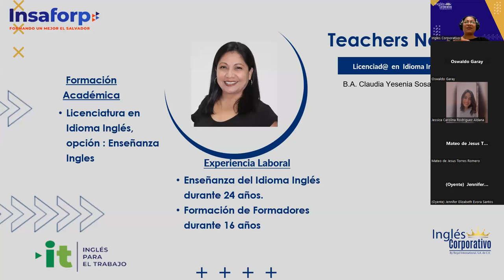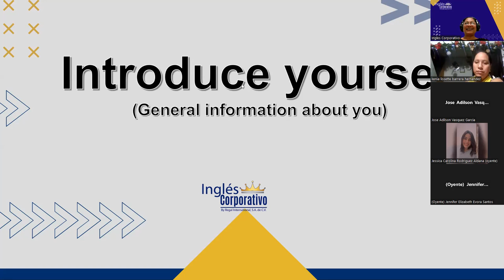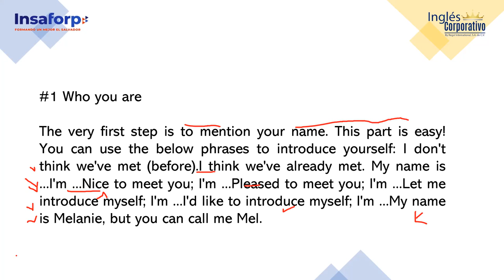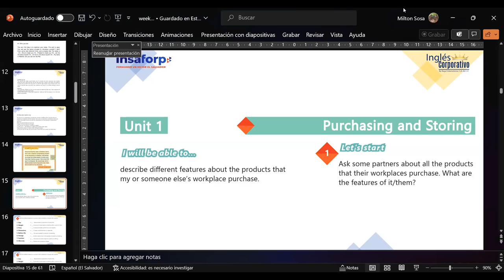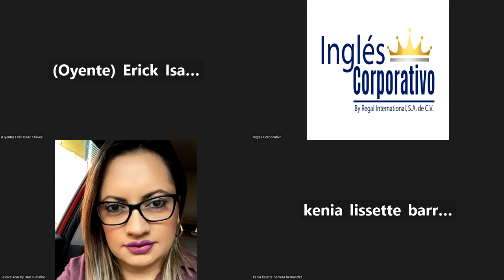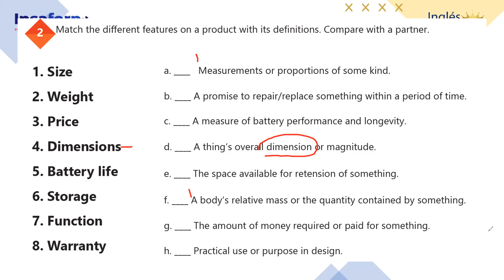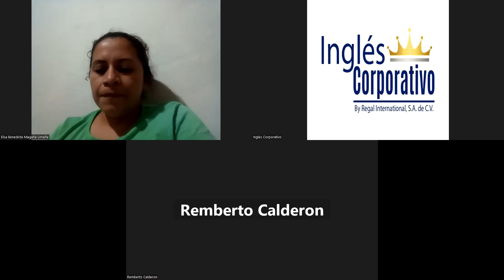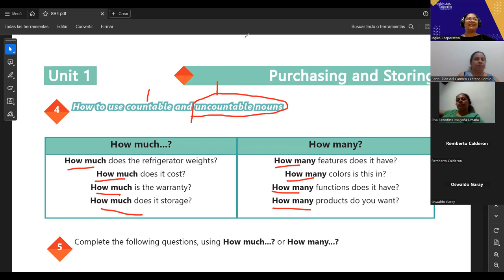SESSION 1- 13/11/2023- IC29750-0025-2023-SOSA- HOW TO USE COUNT AND UNCOUNT NOUNS